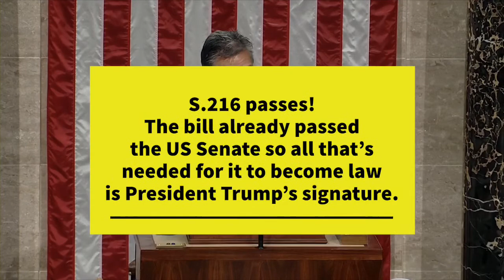S.216, Spokane Tribe of Indians of the Spokane Reservation Equitable Compensation Act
The U.S. House of Representatives debates S.216, the Spokane Tribe of Indians of the Spokane Reservation Equitable Compensation Act, on Monday, December 16, 2019.

The bill compensates the tribe for the loss of its lands to the Grand Coulee Dam in Washington state. About 2,500 acres of valuable lands were destroyed by the federal government's actions.

"The Grand Coulee Dam and the energy it produces has been a financial boon to the United States and the citizens of the Northwest," said Rep. Deb Haaland (D-New Mexico), who led debate on the measure in her chamber. "It is now time to make whole the Spokane Tribe for their sacrifice."

The House passed S.216 by a voice vote under a suspension of the rules. The bill already cleared the U.S. Senate so all that's needed for it to become law is President Donald Trump's signature.